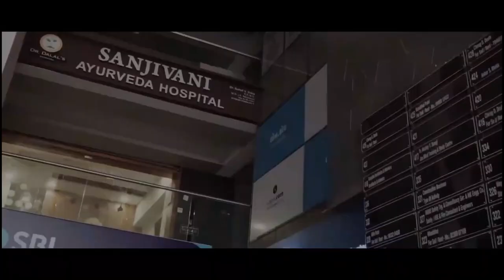Treatment of Hyper Acidity - Reflux | अम्ल पित्त का इलाज कैसे करें |by Dr Suhel Dalal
Here in this video you will get full information regarding Treatment of Hyper Acidity - Reflux

◆◆Special Treatment◆◆
  ▪▪ (Our Specialist)▪▪

Weight loss
Weight Gain
PCOD
Diabetes
Arthritis
Knee JT Pain
Cervical Pain
Backpain
Dyslipdenia
Gout
Gastritis-constipation
High Blood Presure
Vitamin deficiency
Infertility
Psoriasis
Fungal Infection
Urticaria
Urinary stone
Hair fall
PIMPLES ACNE
allergy
ASTHAMA
Piles
Sexual Problem

Address:
Sanjivani ayurveda hospital
116 - green alina ,

Best wishes
Dr.Suhel Dalal